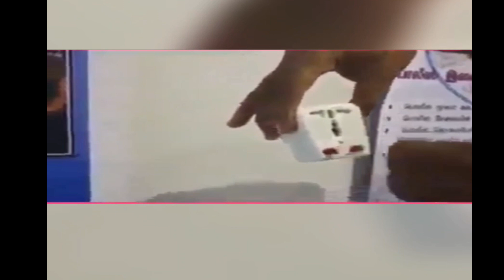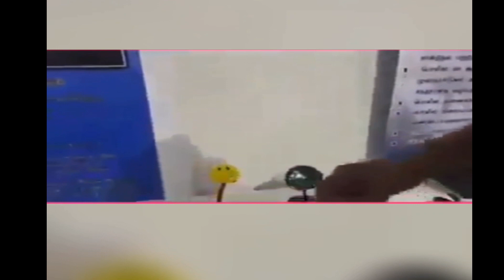හොයාගන්න බැරි විදිහට සගවා තිබෙන ඔත්තු බලන කැමරා | Hidden spy cameras in Sri Lanka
හොයාගන්න බැරි විදිහට සගවා තිබෙන ඔත්තු බලන කැමරා වර්ග හා සගවන හැටි | Hidden spy cameras in Sri Lanka.
How to identify a spy cameras.
Sinhala Video By Aruna Namal.